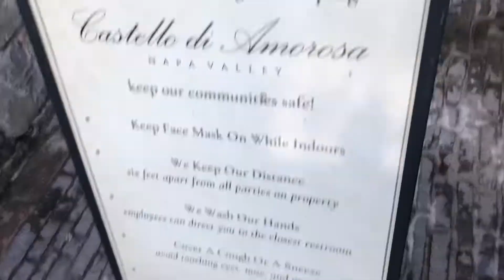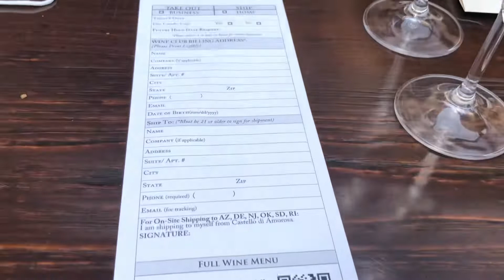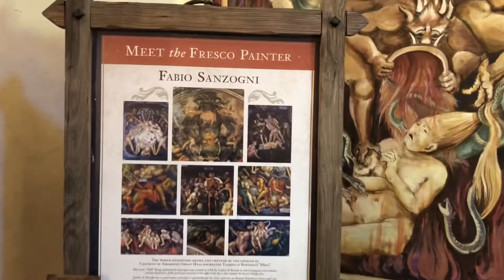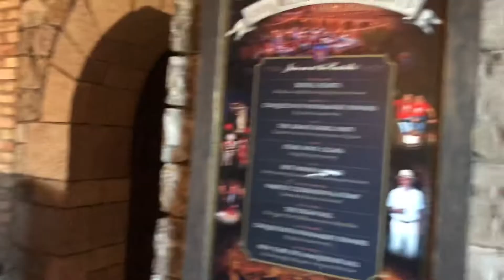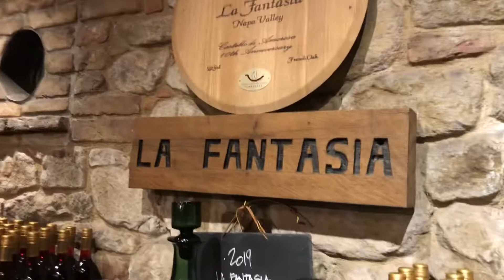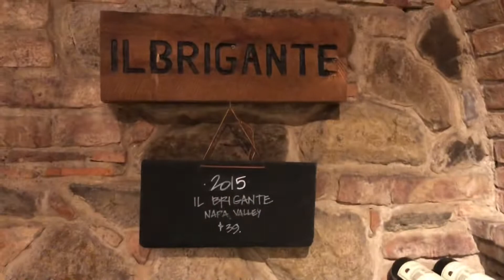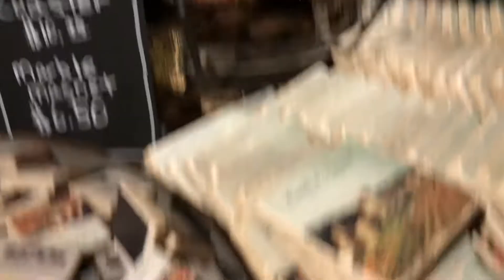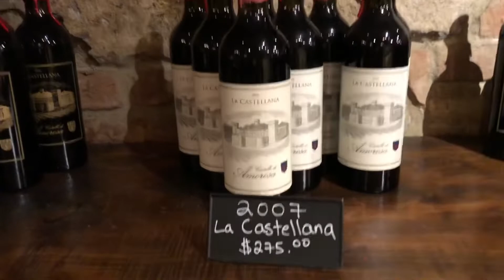The only authentic 13th century Italian Tuscan castle and winery in America | Castello Di Amorosa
Castello Di Amorosa
an authentically-styled 13th century Tuscan castle winery in the Napa Valley